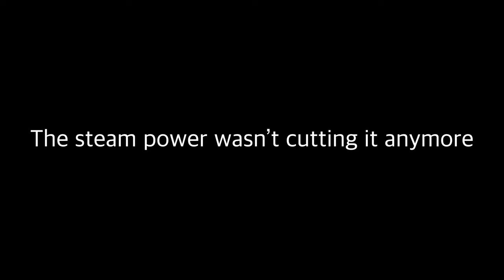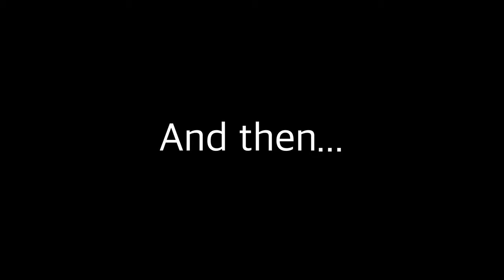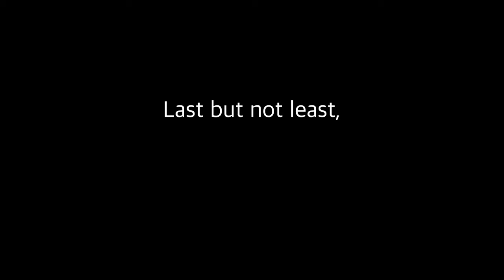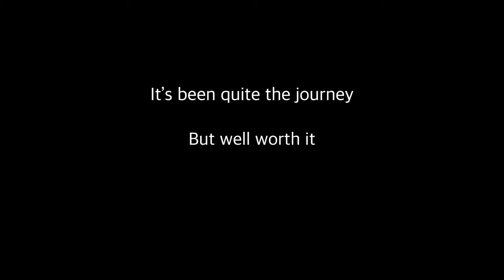Then and Now - Espresso Machine Setup with the King: Mahlkonig EK43S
From my first espresso machine setup to what it is now - and the grinders in between

Baratza Encore - 2016
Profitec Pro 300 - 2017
Ceado E5P - 2017
ECM Synchronika - 2018
Ceado E37S- 2018
Mahlkonig EK43S - 2019